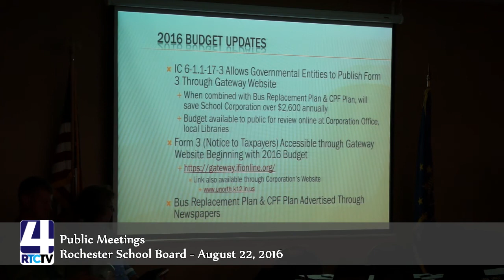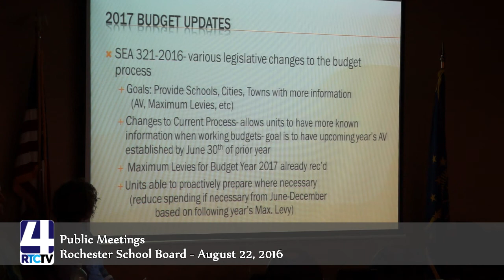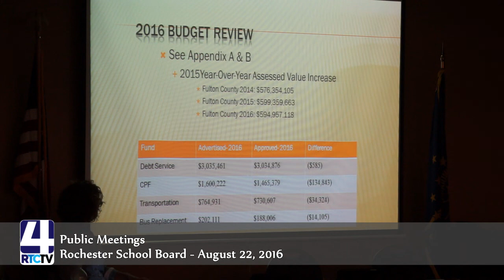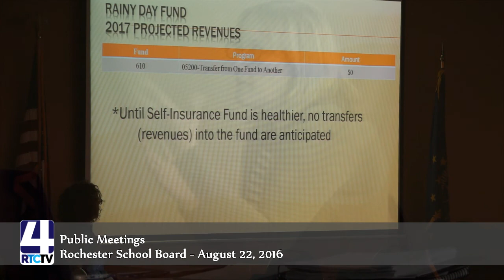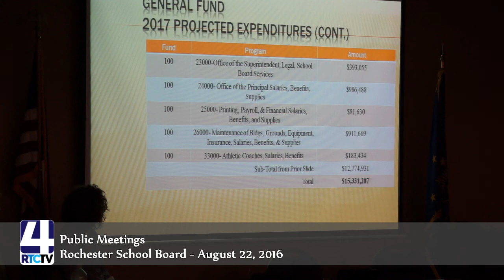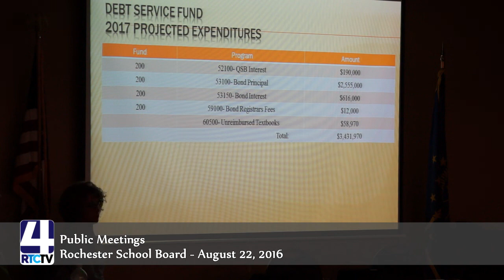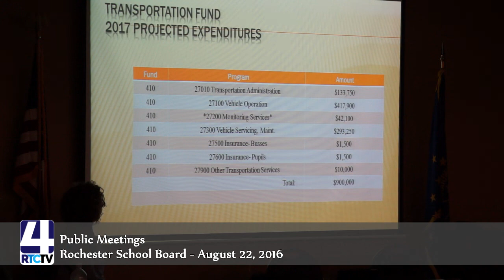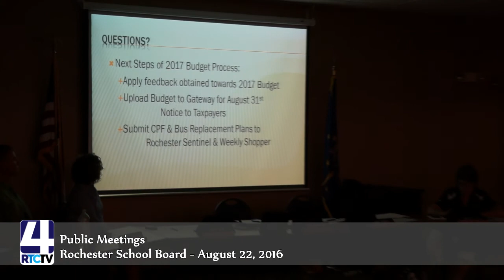PM RCSC School Board 8 22 16